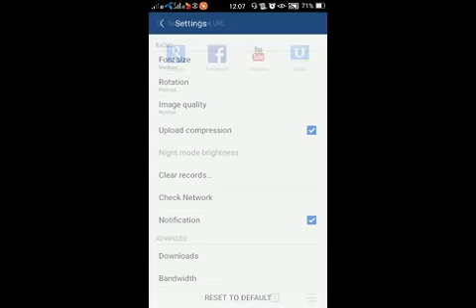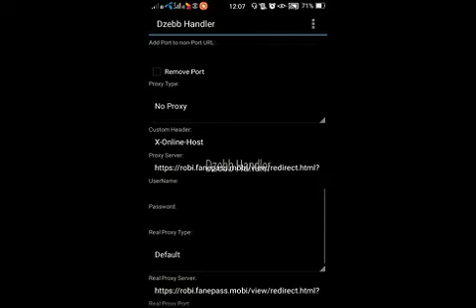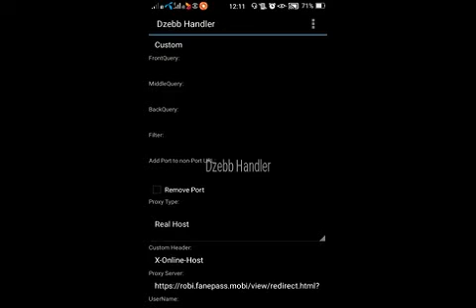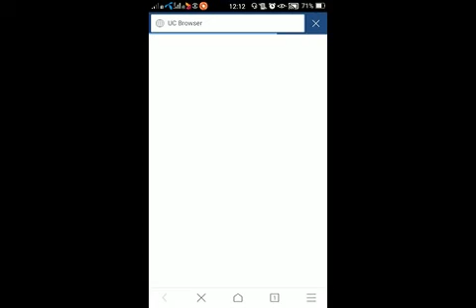রবি আনলিমিটেড ফ্রি নেট ১৫/০৩/২০১৭ | Robi unlimited free net 15-03-2017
port 80
free internet download manager v6.19 crack lifetime activation 2017,